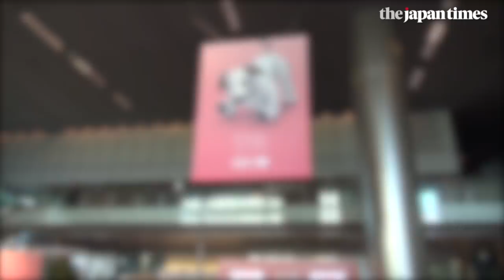The new Aibo meets its new owner at Sony’s Tokyo headquarters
Sony Corp. relaunched its iconic Aibo toy on Jan. 11, 2018, at the company’s headquarters in Tokyo, with fans expressing excitement at the second unleashing of the robot dog.